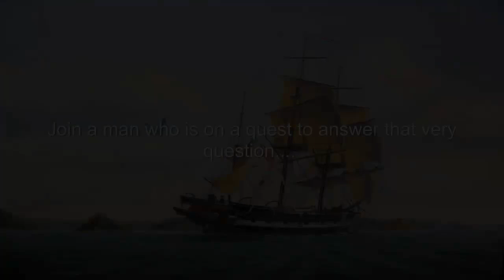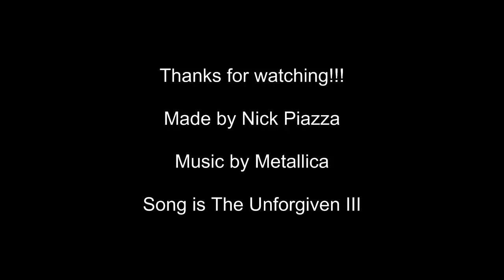Charles Darwin film proposal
This was a project for my composition class, enjoy